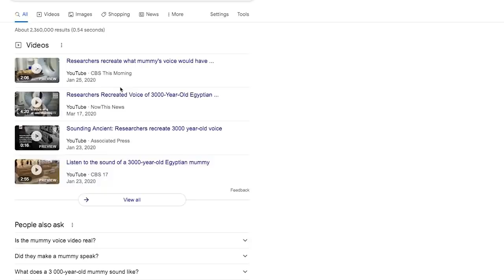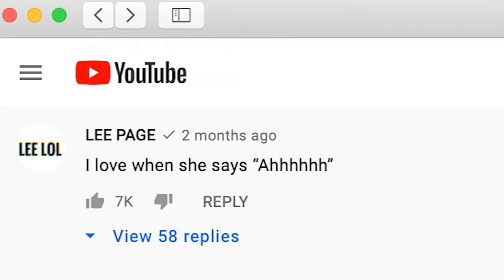A babyface Ric Flair vs. Sid Vicious - WCW Saturday Night retro review: Bryan, Vinny & Craig Show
B, V & C review Ric Flair as a babyface vs. Sid from WCW Saturday Night on October 30, 1993. [June 9, 2021]